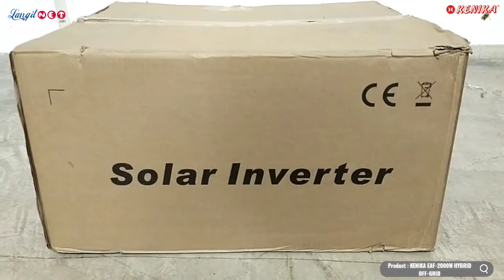KENIKA EAF-2000W SOLAR INVERTER MPPT 48V 2000W HYBRID OFF-GRID - (93127)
Video Product : KENIKA EAF-2000W SOLAR INVERTER MPPT 48V 2000W HYBRID OFF-GRID
Supported By LANGITNET X KENIKA